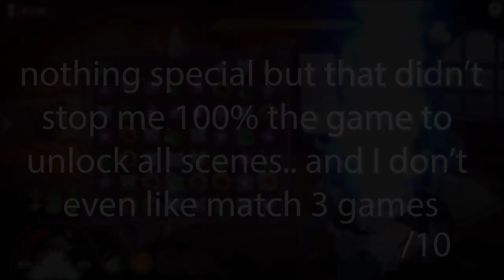NeverKnowBest review mirror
i found this part funny
NeverKnowBest: